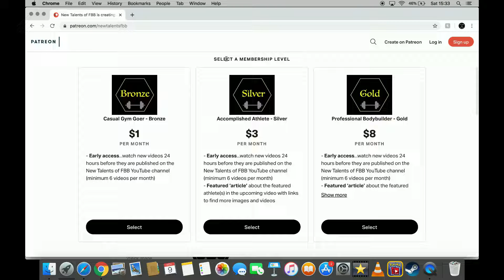17 year old British Bodybuilder Caitlin Hill!